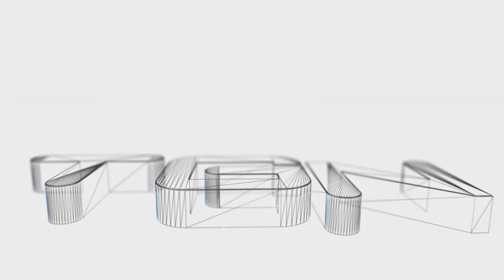Warlords of Draenor Beta - Enhancement shaman pvp temple of kotmogu commentary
lol sorry about the Battleground being temple again xD first thing that showed up after hours in que xD.